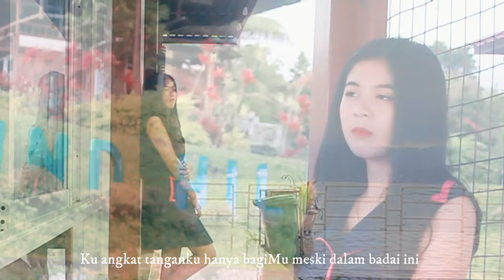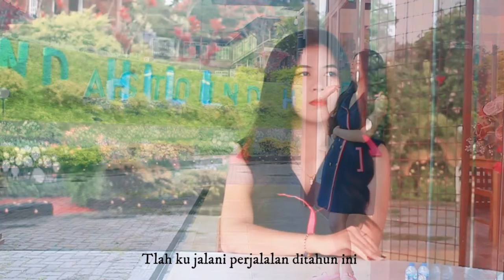Kumpulan Lagu Rohani Album Terindah VG Cempaka - ANUGERAH YANG TERINDAH(Official Music Video)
Kumpulan Lagu Rohani Album Terindah VG Cempaka ANUGERAH YANG TERINDAH(Official Music Video) @indahnadaproduction.
Semua Lagu Rohani milik dari channel Indah Nada Production ini.
Sahabat terkasih channel "Indah Nada Production", sahabat dapat mendengarkan Lagu-Lagu Rohani Terbaru 2024, Lagu Rohani Kristen, Lagu Rohani Katolik, Lagu Rohani Nonstop,
Kumpulan Lagu Rohani, Lagu Rohani Penyembahan, Lagu Rohani Batak, Lagu Rohani Terpopuler, Lagu Rohani Tanpa Iklan, Lagu Rohani Pengantar Tidur, Saat Teduh, dan Lagu Penyembahan.
Saya berharap dengan mendengarkan Lagu Rohani di channel saya ini, akan merasahkan damai dan sukacita disetiap saat.